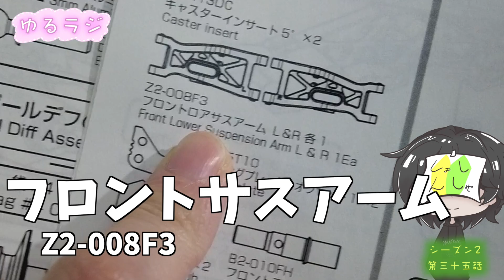世界1愉快やかましい修理 ゆるラジシーズン2 第三十五話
ファアアアｱｱｱｱｱｱ